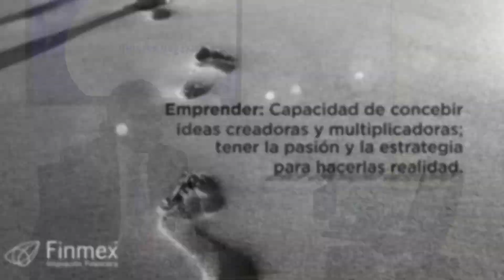Rumbo al Foro Forbes 2014. Finmex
Foro Forbes 2014: Esta Sofom asegura que viene la mejor época en el financiamiento a emprendedores, y apuesta a incrementar su cartera de créditos en 70% al cierre de 2014.